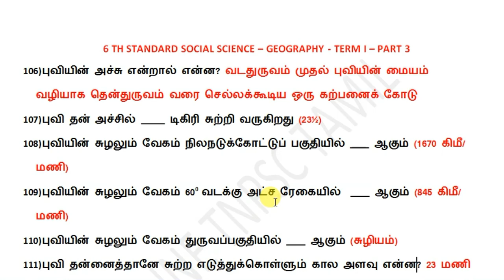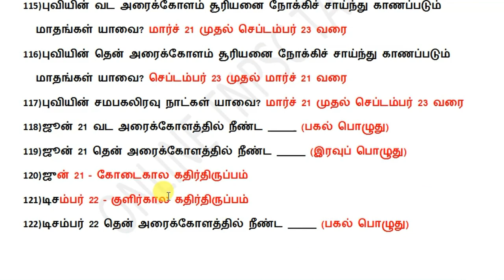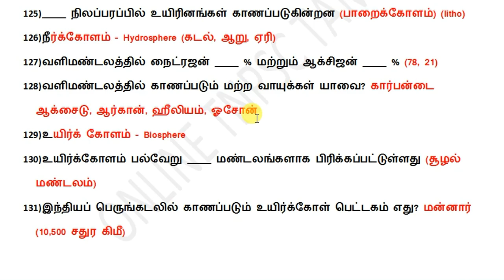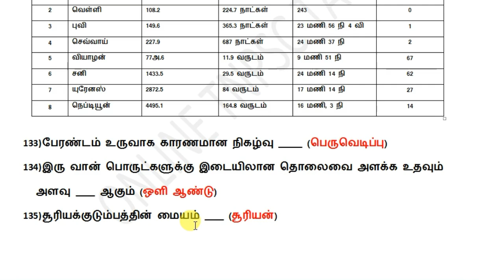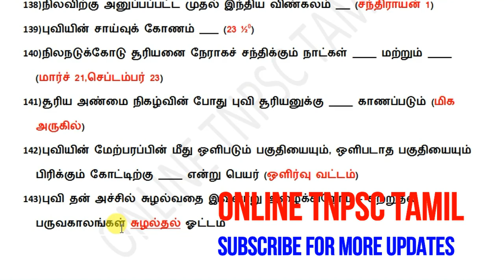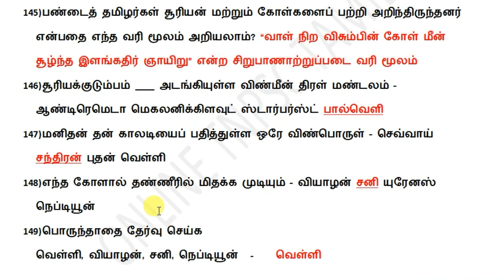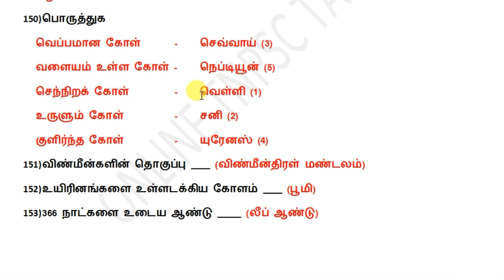6TH GEOGRAPHY-பேரண்டம் மற்றும் சூரியக் குடும்பம் -PART 3